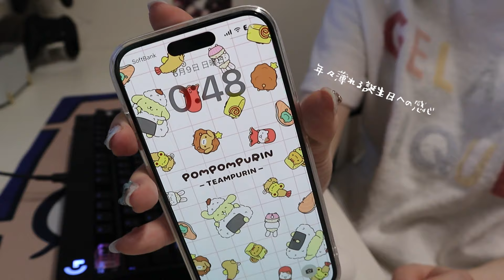vlog☁誕生日を迎える独身女のいつもと変わらない平凡な日常 ｜ 免許更新,自炊でお祝い気分 | My birthday daialy🎉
サブ垢作りました！ジャンル問わず、上げたい動画を気まぐれに…。

ねぎま宛